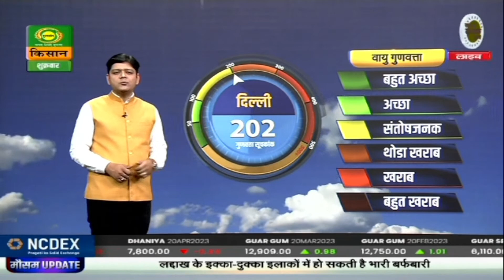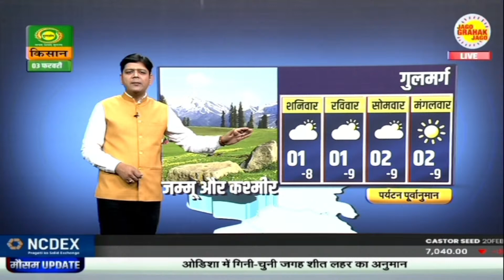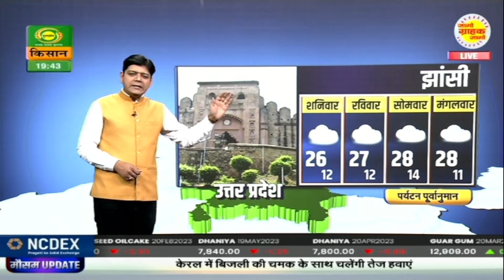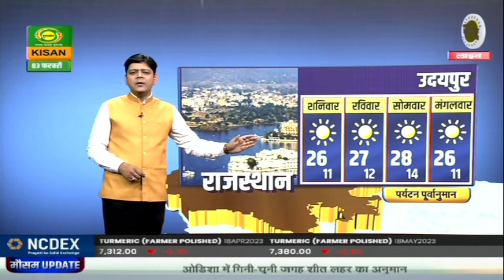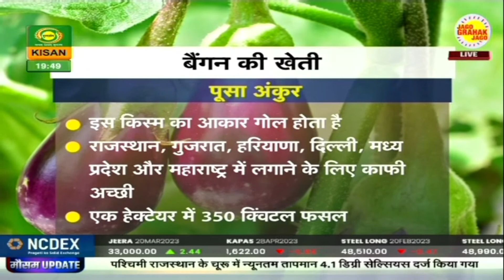Mausam Khabar | मौसम ख़बर : उत्तर - पूर्वी भारत में कहीं कहीं छाएगा घना कोहरा | Feb 03/2023